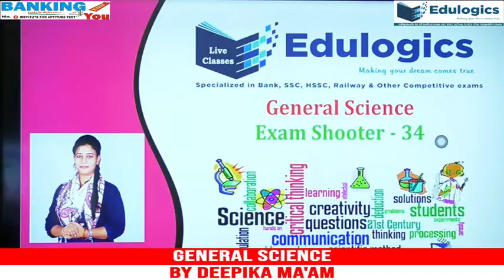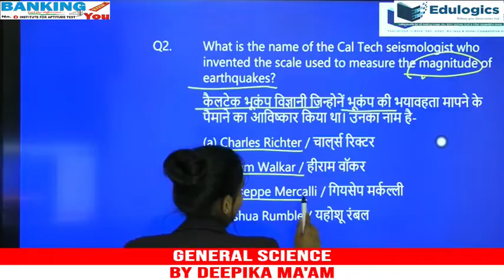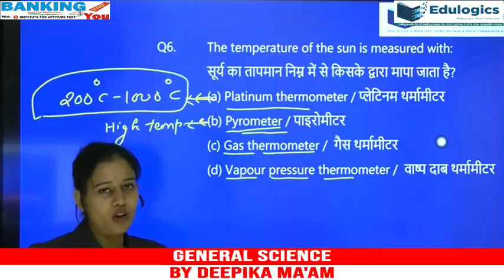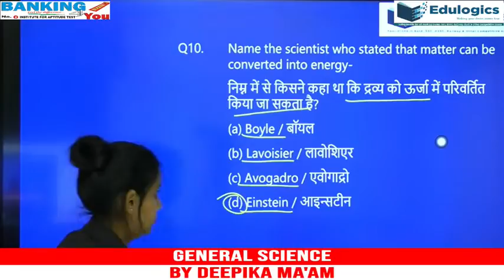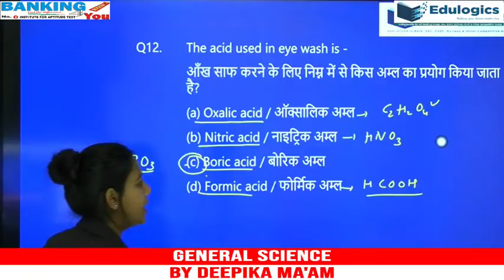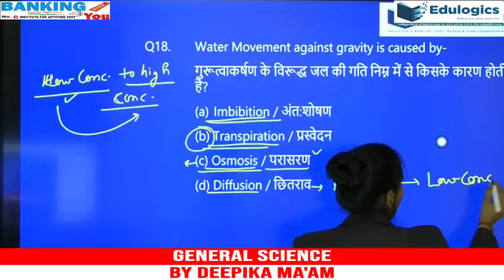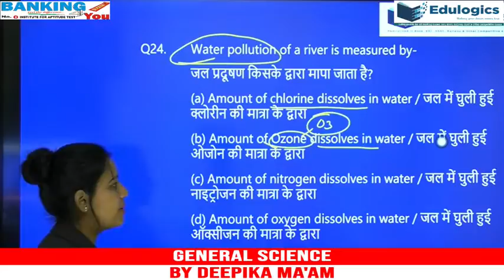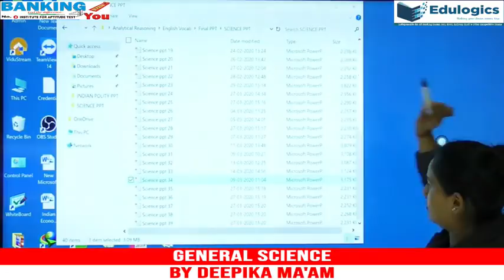🔴Exam Shooter – 34 | General Science | General Study Special | By Deepika Ma'am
Indispensable for UPSC, CDS, NDA, SSC, HSSC, Railways, CLAT and all other State Level Competitive Exams
HSSC Latest Question
Get FLAT 80.96% Discount on MASTER COURSE
This is our Flagship & Most Selling Course. This course covered Length & Breadth of SSC CGL, CPO, CHSL, MTS, HSSC, Haryana Police, Delhi Police, Chandigarh Police Sub Inspector & Constable and all State Level Exams.  Vast syllabus and made by Elite & Very best faculties from all over India with Edulogics E-Learning Trust.
To watch Demo Videos, Course Content, Authors, etc.
⇒ Batch Starting Date: 28th January
⇒ Class Timing:-2:00 PM to 6:00 PM
⇒ Course Duration: 8 Months
⇒ Total Hours: 650+ Hours Online Live Classes
⇒ Complete Bilingual Chapter wise study Material
⇒ Bilingual Chapter wise MCQs with detailed Video Solution
⇒ 150+ Sectional Test on each Subject with detailed Video Solution
⇒ 500+ Online Test (Pre + Mains) with complete solution & All India Ranking
⇒ Monthly Current Affairs Exam Shooter
⇒ Video can be Played on Web and APP too
⇒ Package Validity: 12 Month from the Purchase date
⇒ Edulogics E-Learning Live Classes Schedule:-
⇒ (2:00 PM) – Indian Polity & Governance by Manisha Ma’am (Monday – Saturday)
⇒ (3:00 PM) – General Science by Deepika Ma’am (Monday – Wednesday)
⇒ (3:00 PM) – World Geography by Deepika Ma’am (Thursday – Saturday)
⇒ (4:00 PM) – Arithmetic by Ram Mehar Sir (Monday – Friday)
⇒ (5:00 PM) – English Language by Balwinder Dhull Sir (Monday – Friday)
⇒ (4:00 PM) – Reasoning Ability by Ram Mehar Sir (Saturday 2 Hours)
⇒ (8:00 PM) – Haryana GK by Ram Mehar Sir (Saturday 2 Hours)